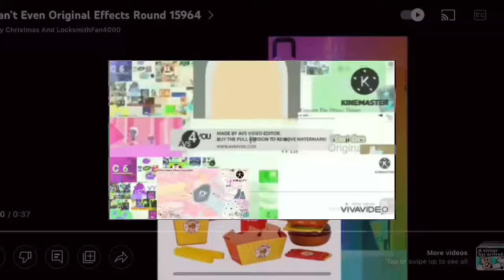I Can’t Even Original Effects Round 15967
I’m Next
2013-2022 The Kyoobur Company